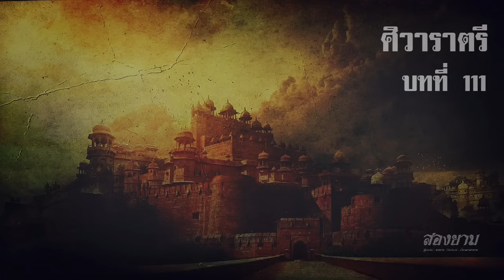ศิวาราตรี บทที่ 111 | สองยาม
เช่าลิขสิทธิ์ถูกต้องจากผู้ประพันธ์ ref KC030122 เช่าลิขสิทธิ์ถูกต้องจากผู้ประพันธ์ ref# KC102523
กลุ่ม line สองยาม